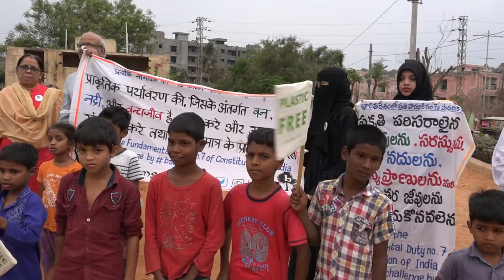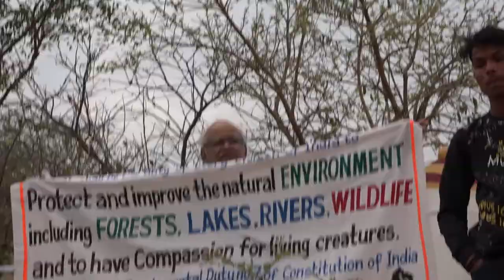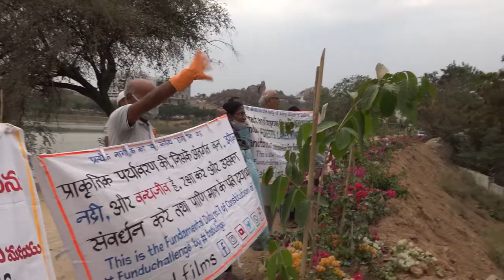Swachha Peeran Cheruvu lake Bandlaguda Jagir Hyderabad Community efforts for revival FunDuChallenge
Fundamental Duty Challenge at Peeran Cheruvu lake near PBEL City Bandlaguda Jagir Hyderabad Telangana by Environmentalists in the community. FunDuChallenge reminds the Citizens of their duty to protect Natural Environment as per Constitution of India. Babul NGO in association with Stay Active and active environmentalists like Dhiraj Kaveri, Pramila and also the local Municipal Administration organised a outreach campaign among the residents for clean water bodies.
Concept - Gangadhar Panday Babul NGO
DOP & Editor - Gowtham SK Yarra